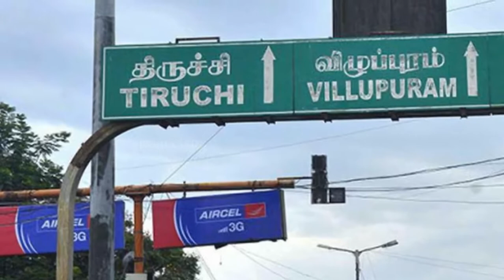பல நாள் கனவை நிறைவேற்றிய நண்பன் | Urban Club | Tamil News